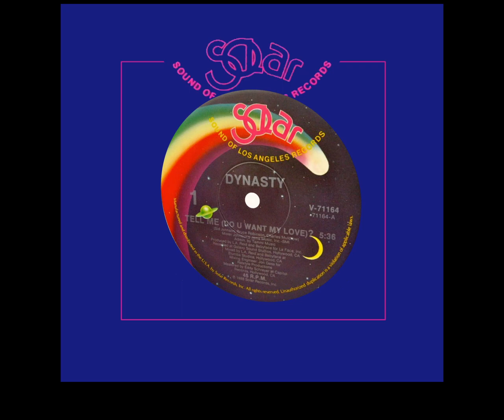Dynasty - Tell Me Do You Want My Love (HQ)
Dynasty - Tell Me Do You Want My Love
Genre: Disco, Funk
Year: 1988
Best 80's disco dance classics & oldschool